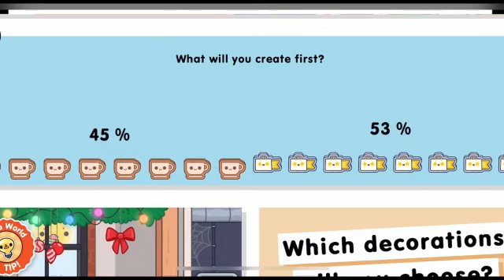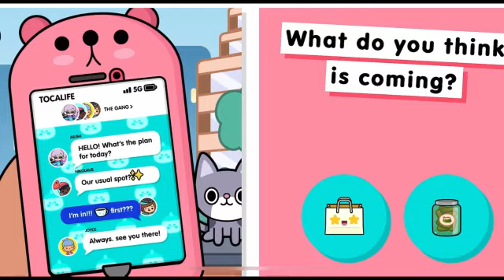TOCA NEW LOCATION TRAILER !!! 😍☕ 👜 NEW LOCAL SHOP !! TOCA LIFE WORLD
NEW LOCAL SHOP LOCATION TRAILER
NEW HOME DESIGNER